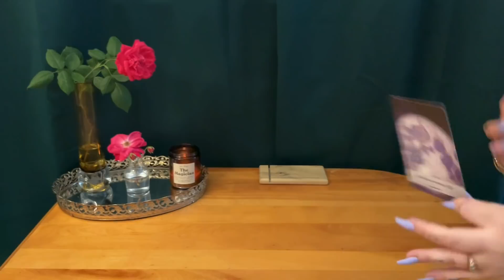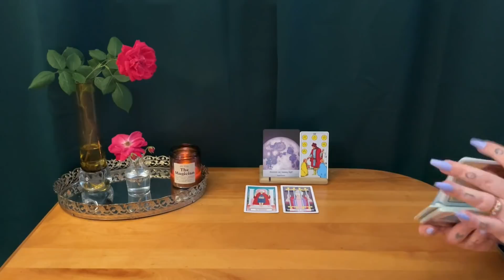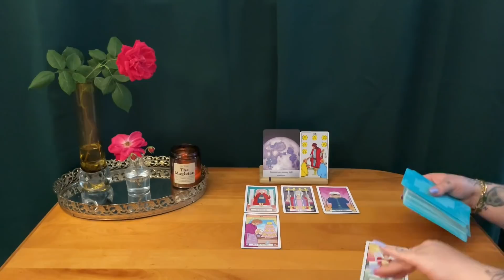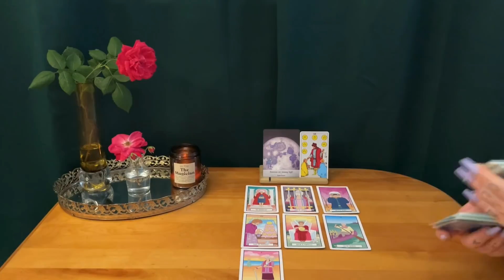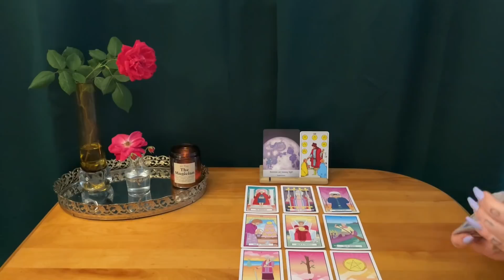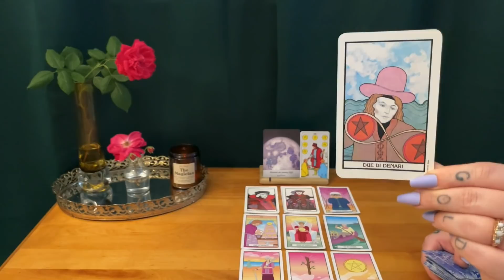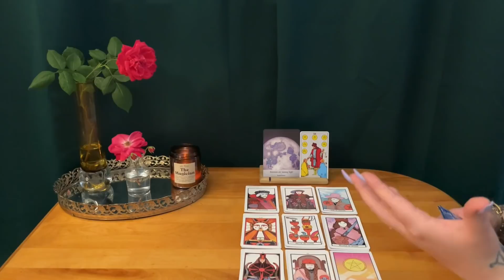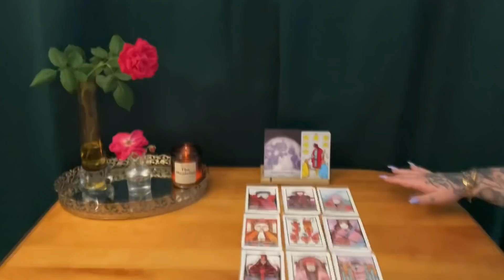SAGITTARIUS ~ New opportunities for love & MONEY 💸❤️ ~ Mid - June 2021 tarot reading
This is a timeless soulmate intuitive tarot reading for Sagittarius sun, Sagittarius moon, Sagittarius rising & Venus. We are looking at your soulmate's energy! What are they thinking , doing & wishing?

*** TAROT DECKS USED IN THIS VIDEO :

The golden girls tarot:

The Aquarian tarot (Italian version) :

The Classic Rider tarot deck :

Moonology oracle cards :